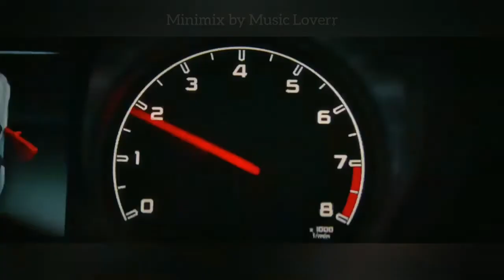2020 Minimix (Dua Lipa, Harry Styles, Ariana Grande, Lady Gaga, & more) by Music Loverr